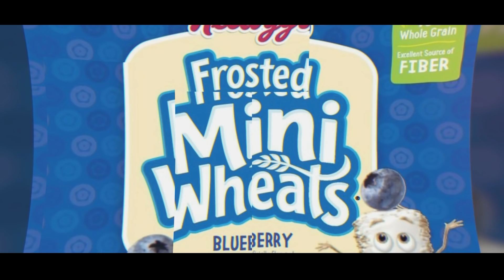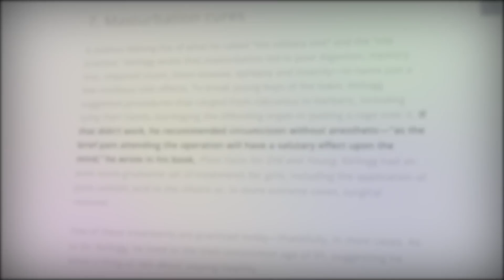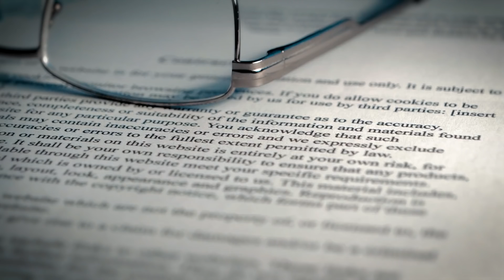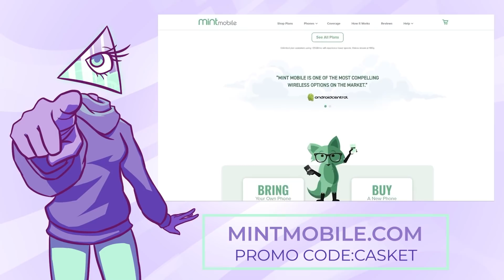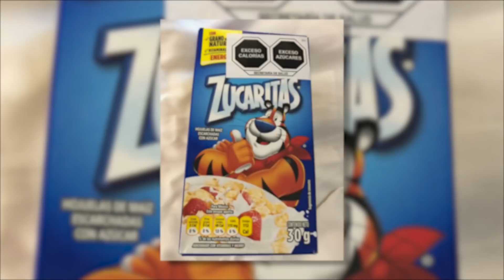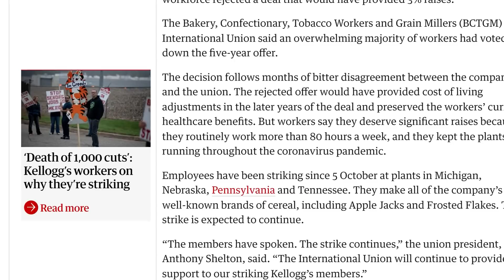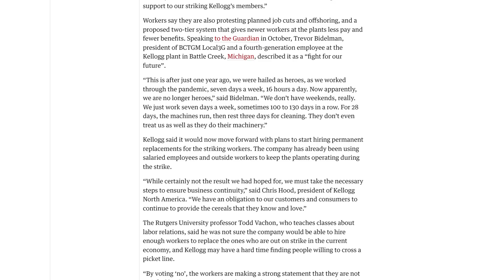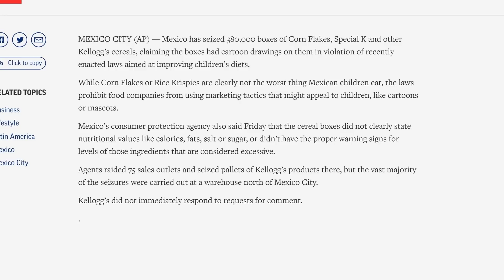Siblings, Sugar, and Strikes: The Story of Kelloggs | Corporate Casket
Writers/Researchers/Helpers:
Ali Zagame
Jess Hubbert